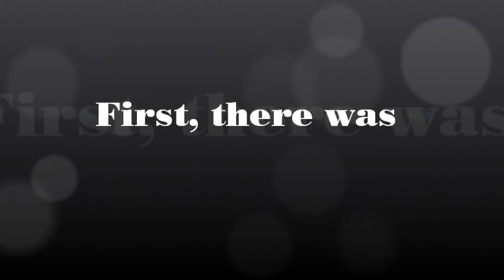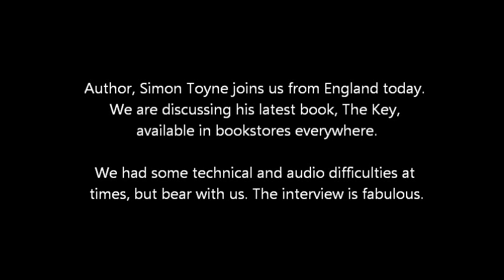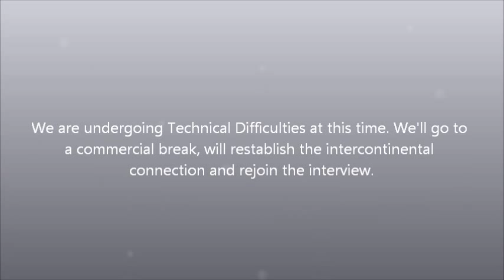Turning the Tide with Candace Salima: Simon Toyne Interview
Candace Salima had the chance to sit down, via Skype, with bestselling author, Simon Toyne. The author of The Key, book 2 in the Ruin Triology, Simon has worked in British television for twenty years. He was the writer, director, and producer of several award-winning shows, one of which won a BAFTA. He lives in England with his wife and family.

We had some technical difficulties with this intercontinental call, but it all worked out. So bear with us, the interview is fabulous.

THE KEY by Simon Toyne

Hunted. Hounded. Haunted.

She is the most important person in the world. She is The Key

Journalist Liv Adamsen has escaped from the highly secretive Citadel at the heart of the ancient city of Ruin and now lies in isolation, staring at hospital walls as blank as her memory. Despite her inability to recall her past, something strange is stirring within her. She feels possessed by a sen-sation she can't name and plagued by whispers only she can hear: "KuShiKaam," the key.

To others the meaning is clear. For a mercenary operating in the Syrian Desert, a man known only as "the Ghost," Liv may hold the key to one of history's most powerful secrets. For the brotherhood of monks in the Citadel—now cursed by a terrible plague—her return to Turkey may be the only way to ensure their survival. And for a powerful faction in Vatican City, her very existence threatens the success of a desperate plan to save the church from ruin.

At the center of events that defy explanation and hunted by someone she believes might be trying to kill her, Liv turns to the only person she can trust—a foundation worker named Gabriel Mann. Together they must elude capture and journey to the place where all life began. From New York to Rome to the deserts of the Middle East, worlds collide in a race to uncover a revelation dating from the creation of man in this electrifying follow-up to the international bestseller Sanctus.

Purchase The Key now

Turning the Tide with Candace Salima, presents author, talk show host, and public speaker, Candace E. Salima who became the sixth child of 12 when her mother married the father of her heart, and blended their families. Candace's father survived Hitler's invasion of his Netherlands homeland and after emigrating to America, instilled in Candace a burning love for the principles of freedom. Struggling for several years as a single parent, Candace's mother made God, education, and family the focus of her children's upbringing. Her mother's strong spirit and independence only added to Candace's resolve to preserve the American dream. Today, Candace is a respected voice for the American spirit and is followed by a nationwide audience on Turning the Tide with Candace Salima. Candace interviews politicians, authors, actors, actresses, musicians, businessmen ... anything that turns the tide toward morning in America again.